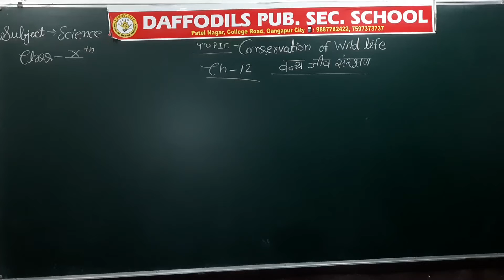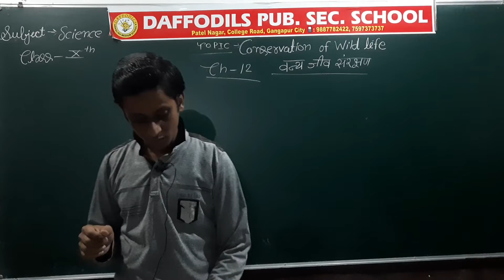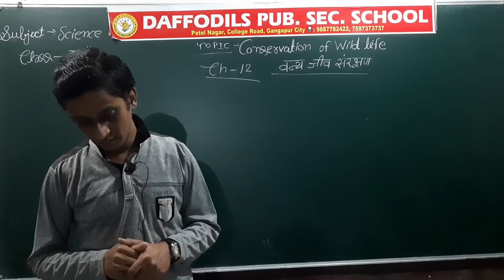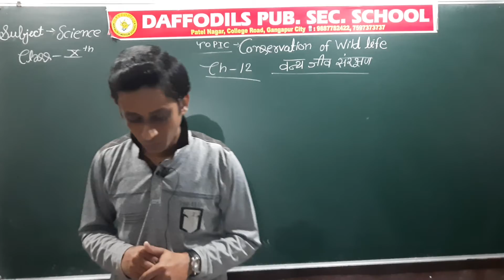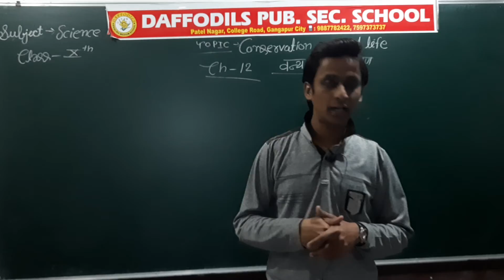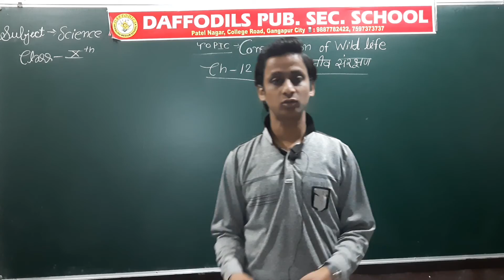Ch_12_Main Natural Resources_ प्रमुख प्राकृतिक संसाधन_Part_10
RBSE_ Class-X_#Science